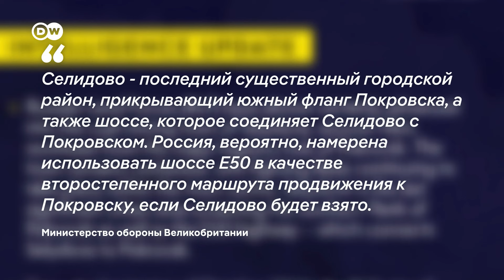Российская армия продвигается в сторону Покровска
Россия и Украина обменялись ударами дронами. Источники с двух сторон сообщают о продвижении РФ на нескольких напралениях.